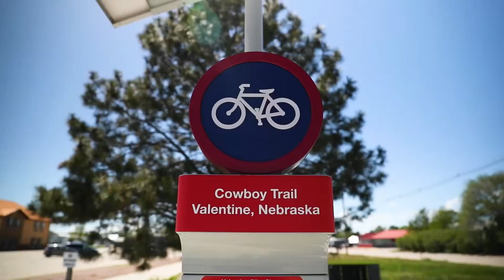Valentine Bike Share 2021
Valentine Bike Share in Valentine, Nebraska the worlds most rural bike sharing station

Made by- Valentine Visitor Center & Cherry County Tourism